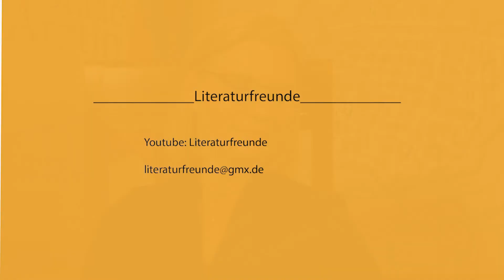4,2 "Die Stadtärztin" von Ursula Niehaus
Wieder gesundet kann Agathe zufällig den Blick in ein medizinisches Buch werfen, das den großen Wert von Hygienemaßnahmen für Patient und Arzt darlegt. Sie beschließt, den Krankensaal des Seelhauses einer Generalsäuberung zu unterziehen, unterstützt von Susanna, die mit Hilfe der Quecksilbersalbe langsam gesund wird.